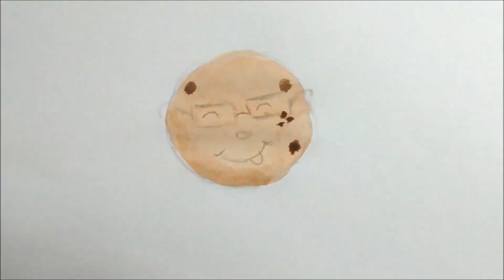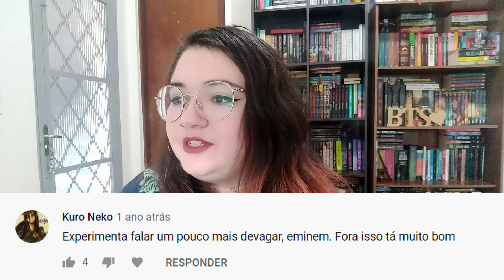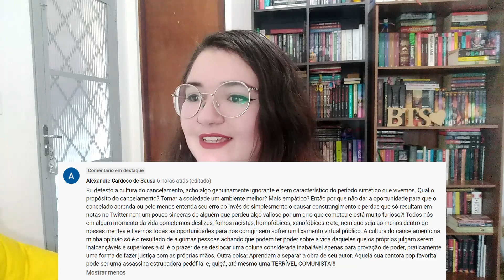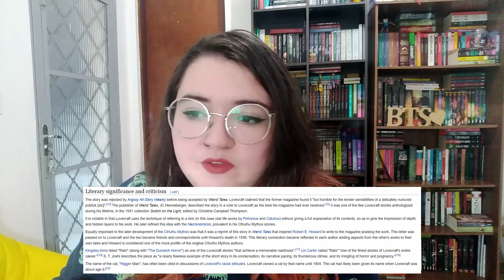Zoando fanboy de Lovecraft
Olá, pessoal!

Como eu disse, este vídeo é pÓlÊmÍcOh. Já fiz seis vídeos diferentes sobre H. P. Lovecraft no canal, e é comum que fanboys racistas malucos do escritor venham destilar ódio nos comentários. Aqueles que falam coisas pesadas tem seus comentários devidamente apagados, mas os que falam besteiras inofensivas foram devidamente zoados neste vídeo. Espero que gostem!

Se vier destilar ódio nos comentários desse aqui também, alegremente farei uma parte dois =D

Meu perfil no Instagram: @biscoito.esperto